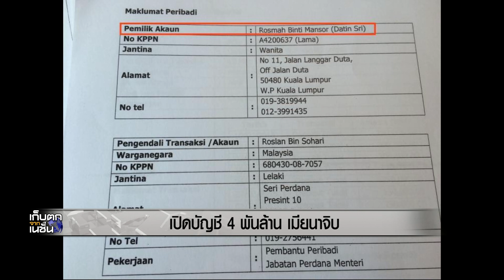เปิดบัญชี 4 พันล้าน เมียนาจิบ